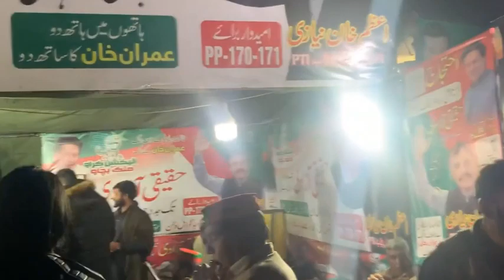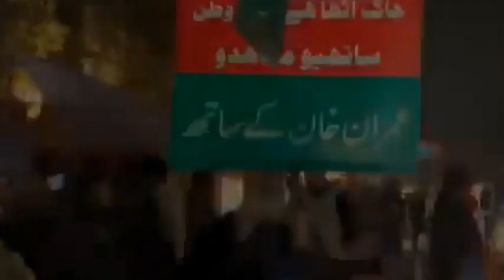Zaman Park Imran Khan Arrest live | اسلام آباد پولیس کے ساتھ کیا ہوا؟ عمران خان کی گرفتاری زمان پارک